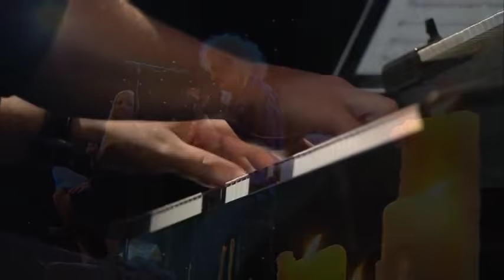Brian May & Kerry Ellis - Something @ The Candlelight Concerts Live at Montreux 2013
"Something" lyrics

Something in the way she moves
Attracts me like no other lover
Something in the way she woos me

I don't want to leave her now
You know I believe and how

Somewhere in her smile she knows
That I don't need no other lover
Something in her style that shows me

Don't want to leave her now

You're asking me will my love grow
I don't know, I don't know
You stick around now it may show

Something in the way she knows
And all I have to do is think of her
Something in the things she shows me